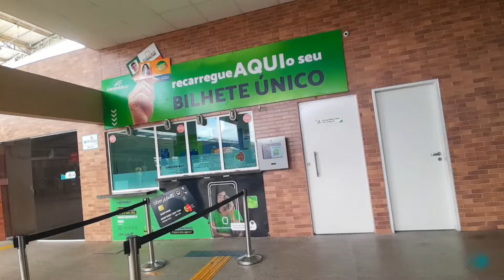Terminal de Messejana Movimentação de Ônibus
O Terminal Messejana é um terminal de integração de ônibus urbano, localizado entre a avenida Jornalista Tomaz Coelho e rua Taquatiara, no bairro Messejana, pertencente a Secretaria Executiva Regional VI, município de Fortaleza, Ceará.

O novo terminal tem também área administrativa, bilheteria, bicicletário, posto para Guarda Municipal, além de boxes de variedades, banheiros acessíveis, sala de controle, almoxarifado, refeitório, Estação de Tratamento de Esgoto (ETE). Além disso, existe uma área para descanso de motoristas e cobradores, além de estacionamentos para ônibus e plataforma elevatória para pessoas com dificuldades de locomoção. A estrutura conta ainda uma praça urbanização e revitalização anexa ao terminal, sendo mais uma opção de lazer para os moradores da região. O espaço ganhou 2 mil m² de novo piso, mobiliário urbano, paisagismo com gramado, plantio de arbustos e 113 mudas de árvores de espécies nativas.

Terminal de Messejana passou dos atuais 4 mil m² para 6.850m² de área construída. Foram construídas três plataformas de embarque e desembarque, passarelas para pedestres, rampas e placas de sinalização de acordo com as normas de acessibilidade. O interior do terminal também passou por adequações viárias, com a implantação de pavimento rígido em concreto. Esse tipo de pavimento é bem mais resistente ao intenso fluxo de veículos e garante a longevidade da pista, diminuindo a incidência de buracos.